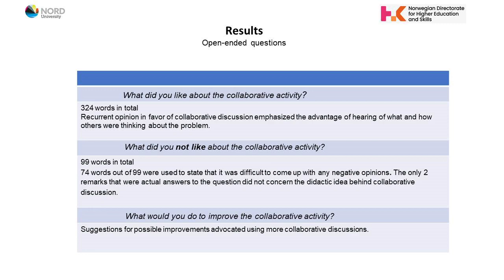Beata Joanna Godejord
Collaborative Discussion as a Strategy Encouraging Active Learning in Pharmacy Education